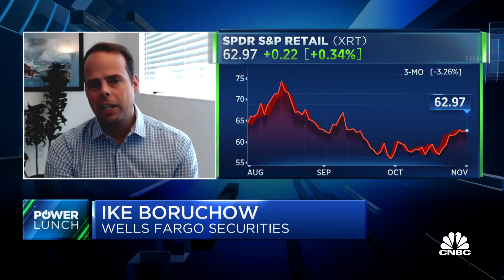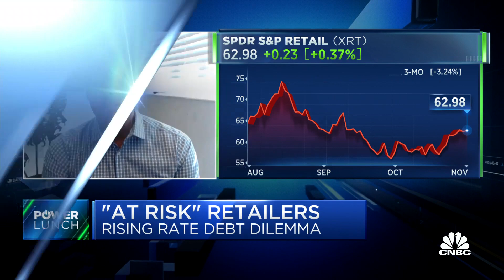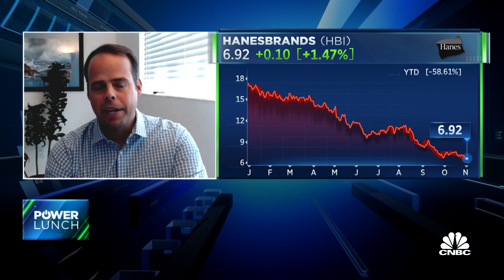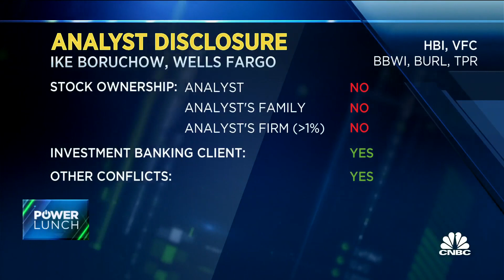High floating rate debt fuels retail investor fears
Ike Boruchow, managing director and senior equity analyst at Wells Fargo, joins 'Power Lunch' to discuss debt risk, finding opportunities to invest in retail and top retail picks for 2023.